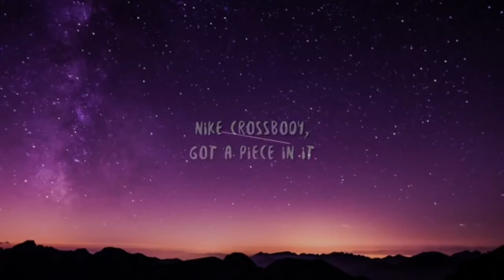Trump does the Toosie Slide